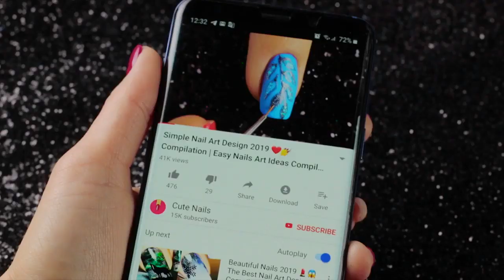Simple Nail Art Design 2020 ❤️💅 Compilation | Ten New Simple Nails Art Ideas Compilation #198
In today's nail art tutorial I'll be showing you how to make 9 cute and simple nail art designs using the nail polish and siped web polish!❤️💅 You can follow step by step. Please let me know which one of nail design is your favorite. I hope you enjoy all of these new and easy nail art designs in this video compilation

Products used in making this design:

Design 1 "love"
ROSALIND Gel polish (pink)
NICOLE DIARY Spider nail gel (silver)

Design 2 "star dawn"
ROSALIND Gel polish (lilac)
NICOLE DIARY Spider nail gel (black)

Design 4 "snowman"
ROSALIND Gel polish (green)

Design 6 "flower alley"
ROSALIND Gel polish (blue)

Design 8 "clover"
ROSALIND Gel polish (white)
ROSALIND Gel polish (bronze)

Design 10 "flowers of life"
ROSALIND Gel polish (turquoise)